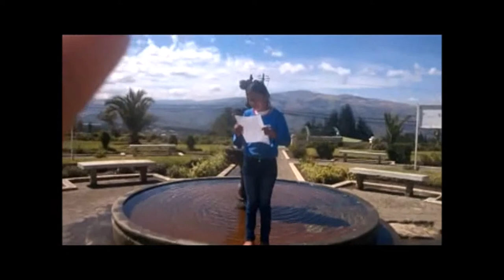LEOPOLDO N. CHÁVEZ - LA INFORMATICA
La Informatica.